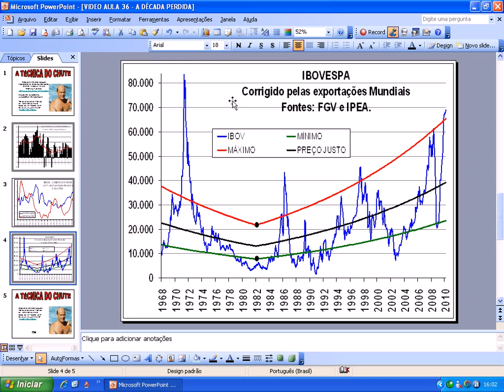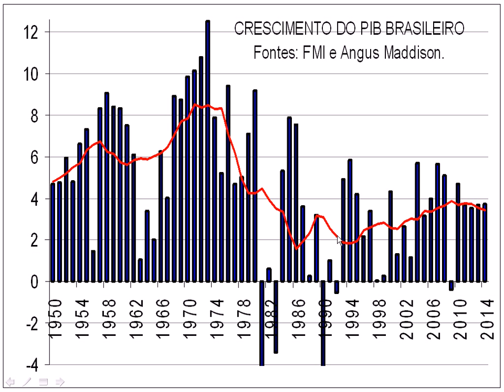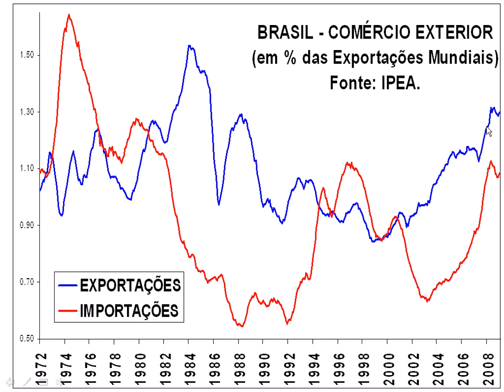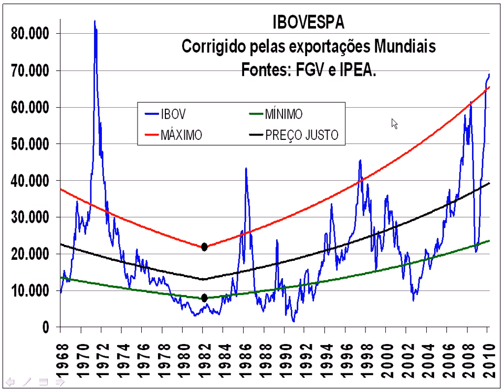O MILAGRE ECONOMICO, AS DUAS DÉCADAS PERDIDAS E O NOVO MILAGRE ECONÔMICO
Veja como o Brasil enfrentou o primeiro choque do petróleo em 1973, o segundo em 1979, pagou sua dívida externa, conquistou sua independência no petróleo e está pronto para um NOMO MILAGRE ECONÔMICO.